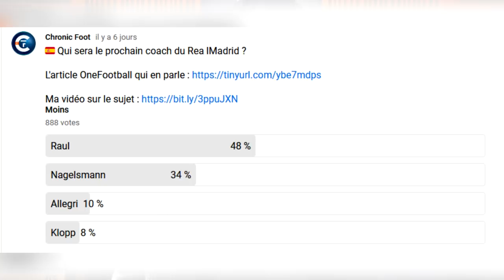🇫🇷 Zidane va quitter le REAL à la fin de saison : son bilan, son avenir